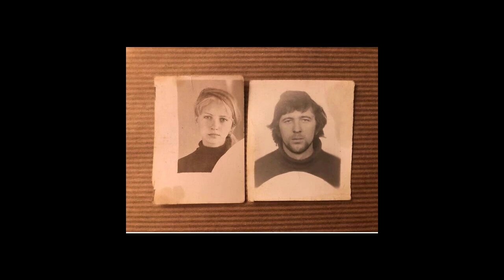Александр Паль. Как парень из Челябинска оказался на красной дорожке Кинотавра вместе с внучкой О...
Всем привет!   Сегодня мы поговорим о молодом и перспективном актёре Александре Пале.